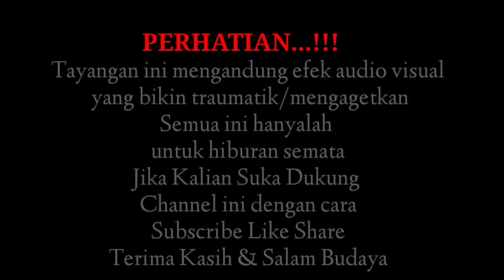Solah Dadak Merak Kang Didik Bogang Bikin Ngekek..??? // Rogo Mulyo Saputro Ngawi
Video Menampilkan Solah Jogetan Pembarong Reog Ngawi Ponorogo Mas Didik Bogang Di Acara Ramaikan Pasar Djadoel Desa Wonokerto Kedunggalar Ngawi Jawa timur
Simak Videonya Lur..
Salam Budaya